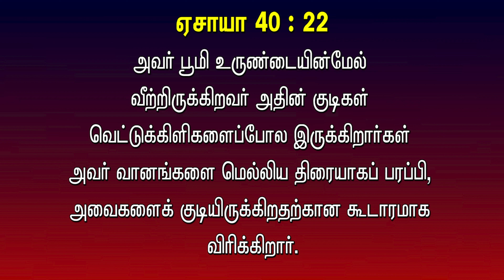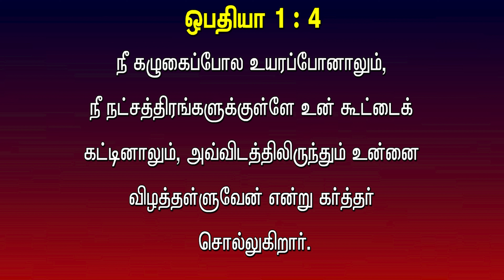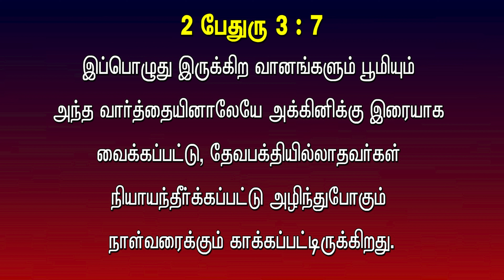Nbc News Bulletin : நிலவில் மனிதன் ; பைபிள் கூறுவது என்ன ?, MAN ON MOON ; WHAT BIBLE SAYS ?